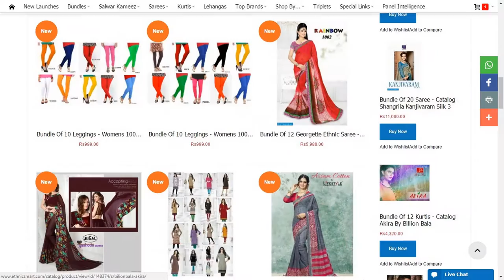Best of Catalogs - uploaded in the week Oct-24-2016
100 Miles Scarlet
Aaina Vol 1
Aalia Vol 16 By Kesari Trendz
Aanaya Vol 8
Aasam Cotton By Life Style
Aashika Meera Vol 2
Aayka Antra Vol 1
Adaa By Hayaa
Akira By Billion Bala
Alpha Mariegold
Anantara
Angoori
Apple Paroma Vol 4
Aura France
Avc Madhubala
Ayesha Vol 5 By Khwaish
Azure Tm
Baby Girl By Kajal Style
Bansi Vol 5 By Bansi
Barbie By Kaya
Beliza Amora Vol 7
Black Beauty By Kersom
Celebration By Shangrila
Charm By Om Tex
Charmee
Charutam Festive Collection
Clan By Kaya
Crystal Brasso Vol 7
Deeptex Scarlet Satin Cotton
Desert
Devi Sixers
Diksha Jio Vol 2
Diva Vol 4 By Kaya
Dollar
Dollar Vol 11
Dollear Vol 5
Earth Song By Reyna Fabrics
East India Signature
Ethnic Culture By Rani
Feather Vol 3 By Kvsfab
Fiona Blue Lady
Five Star
Floriana Vol 3 By Kvsfab
Free Hit Vol 3
Gadhwal Cotton Vol 2 By Life Style
ganesha akira
Ganesha Patiyala vol 4
Ganga Remember
Hawwah 651 Series
Heritage By Baanvi
Hirva Siya Vol 2
Ibadat By Sahiba
Iris Jennifer By Omtex
Jugnu By Your Choice
Kaayara
Kabali Vol 2
Kajal Style Ocean Girl Vol 7
Kalista Mantra
Kangana Vol 4
Kannu 4g Patiyala
Karma 702A
Kaya Diva Vol 4
Kersom Raisha Vol 2
Kesari Alia Vol 16
Kessi Shachi Saree
Khoobsurat By Sravika
Khwaish Ayesha Ki Smile
Krishna Leela By Ridhipari
Lali By Patidar Textiles
Lassa Bandhani Special Vol 5
Lavina Vol 4
Life Style Maheswari Cotton
Maggnum
Maheera
Manish Vod 908 To 917 Series
Mannat
Marie Gold
Mastani Vol 2
Mayur Khushi Vol 30
Meenakari Banglori
Meenaxi Queen Patiyala
Meera Vol 2 By Ashika
Mentos 2
Mintorsi 2800 Series
Moully Vol 1
Nafisa Karachi Cotton Vol 1
Nand Gopal Jio
Nand Gopal Rudra
Nazar By Odhni
Nishtha Vol 8
Nour Vol 4 By Sahiba
Oc Vogue By Sahiba
Oceanic Vogue Vol 1 By Sahiba
Odhni By Aarvi Fashions
Olivia Vol 3 By 100 Miles
Panihari Nx
Parita Vol 2 By Rajavir
Paroma Vol 4
Patiala Express Vol 2
Piyu Vol 5 By Patidar Textiles
Pretty House Vol 2
Prints Of Picasso Pashmina
Priyanshi Patidar Textiles
Psyna Woolen
Punjab Express By Kala
Raaga By Sravika
Raasleela
Radha Premleela Vol 2
Rainbow 1001
Rajaveer Saina Winter Collection
Rangila By Tunic House
Rashi By Levisha
Relish Vol 7
Reyon Look
Rich Feel By Yashoda
Riwaaj
Roy Vol 13
Royal Collection By Kalista Fashions
Sadaa Bakeri
Safina By Kashika
Sagrika Das
Saheera Vol 2
Sanskar 8243 Series
Sanskar Madhumita
Sargam Aarzu Vol 5 Pashmina
Sensation Trencia By Omtex
Shangrila Kanjivaram Silk 3
Sheenaz
Shree Fab Akshara Vol 4
Siddhi Vinayak
Silkvilla Spanish
Solitaire 3nx By Mugdha
Sparkle
Sravika Ragaa Vol 1
Swag Vol 2 By Kersom
The Style Khushbu
Tumbaa Vol 6 By Vinay Fashion
Varsha Mansoon Vol 16
Vintage Vol 5
Vishal Euphoria
Wild Little Vol 3
Your Choice Remix Vol 3
Zahida
Zara By Shree Fab